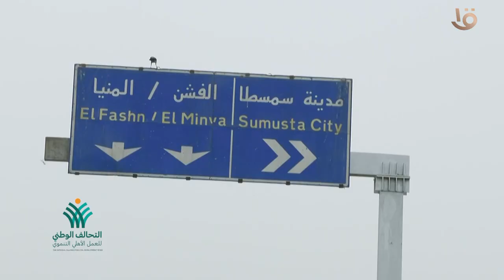التحالف الوطني فرح أهالينا في محافظة بني سويف من خلال مؤسسة أبو هشيمة الخير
التحالف الوطني فرح أهالينا في محافظة بني سويف من خلال مؤسسة أبو هشيمة الخير اللي وزعت ألف شنطة مدرسية وألف جاكيت